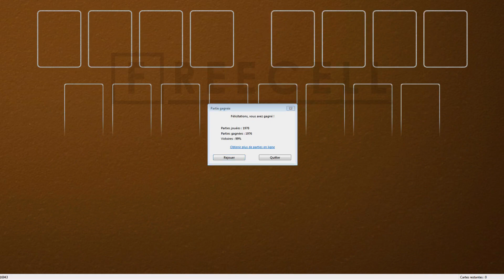Solution to freecell game #16943 in HD